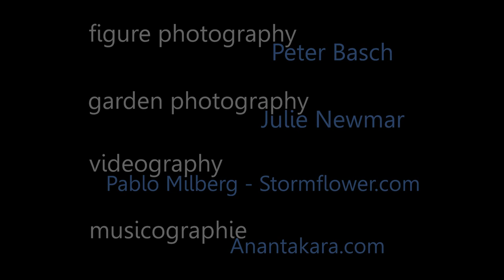Julie Newmar Imagined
Figure photography: Peter Basch
Garden photography: Julie Newmar Newmar.com
Musicographie: Anantakara.com